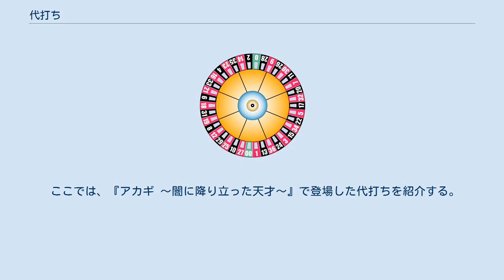代打ち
代打ち（だいうち、だいぶち）とは、一般に麻雀・パチンコ・パチスロ等の賭博において、個人や組織の代理として賭博を行う者のこと。
またそれが転じて、一般的な代理人全般を指す俗称として使われる場合もある。
 麻雀漫画では、ゼネコン同士の利権の調整や裏社会の紛争解決手段や経済活動として麻雀による勝負が行われる。
この時、組織に麻雀の腕を買われた者を代打ちとして出場させる。
裏社会で行われるものは高額の金銭やある地域への進出や撤退などを賭けた勝負が多いため、負けた場合は組織にとって大きな金銭的損害を被ることや存続に関わる事態になることもある。
代打ちは勝利した場合は高額の報酬が約束されるが、敗北した場合については様々であり、単に代打ちとして声がかからなくなるものから、負け分の負債を背負わされる、身体の一部を欠損させられたり殺害されたりするという凄惨なものまである。
 麻雀漫画『アカギ 〜闇に降り立った天才〜』の作品内で登場する架空の職業。
裏社会の麻雀勝負で代理として挑む雀士のことである。
高額の金がかかった勝負であるため、代打ちはイカサマの技術や特殊な技能を有している。
 裏社会における高額の金をめぐる勝負であるため、下手をすれば勝負に挑む者自身が「腕や指を切り落とす」・「莫大な金を支払わなければならない」などという重大なリスクを背負うことになる。
 ここでは、『アカギ 〜闇に降り立った天才〜』で登場した代打ちを紹介する。